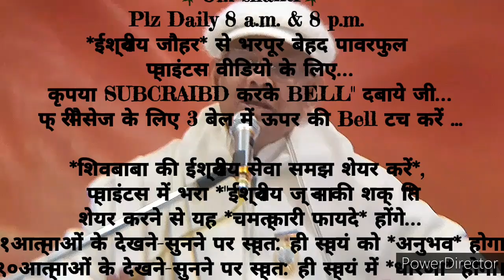२१दिन अभ्यास से *रोज प्रभू मिलन के दिव्य अलौकिक संस्कार इमर्ज करने के 🇲🇰ईश्वरीय🇲🇰 गुह्य प्वाइंट्स...